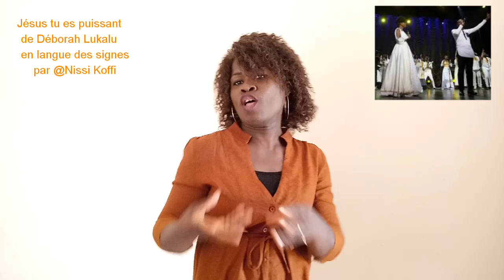Jésus tu es puissant de Déborah Lukalu en langue des signes par Nissi Koffi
Pendant que le monde entier est apeuré face au coronavirus, ce chant me vient à cœur. Je le partage en langue des signes pour encourager la communauté sourde qui n'a pas toujours de contenu sur internet. Que la puissance de Jésus nous débarrasse de cette pandémie.